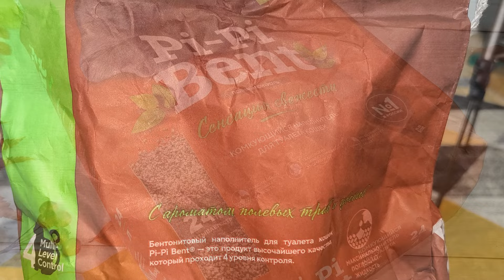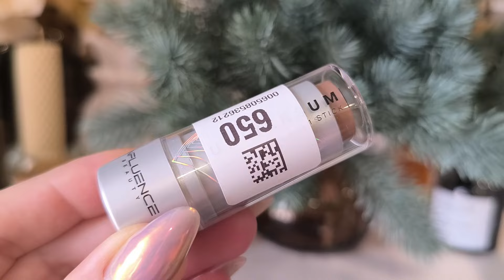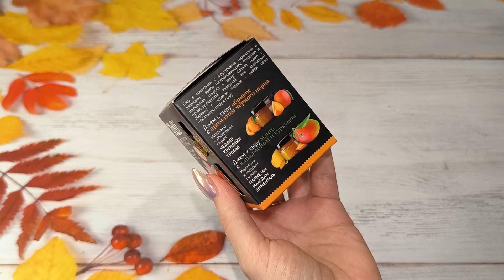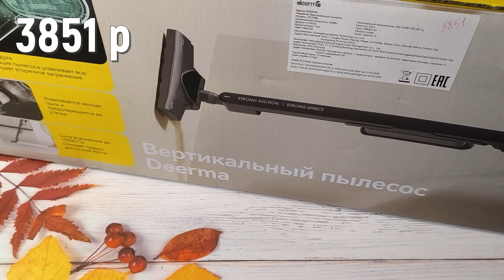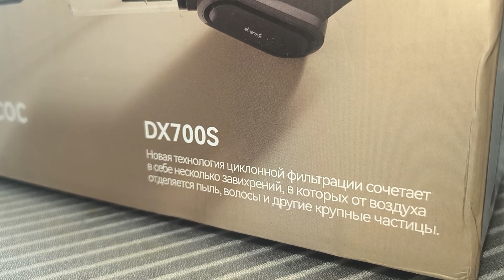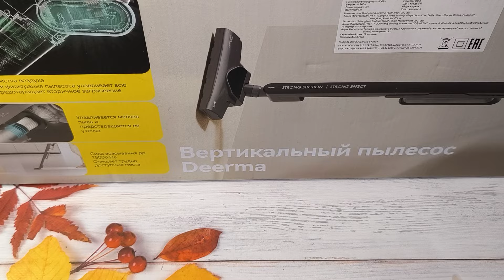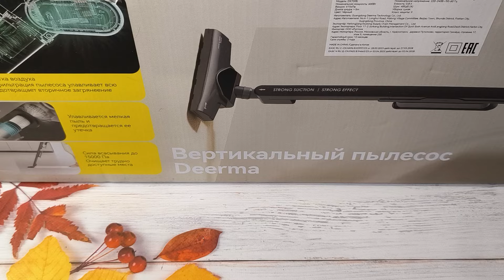Покупки с WILDBERRIES💃ЯНДЕКС МАРКЕТ и OZON по советам блогеров🍁Находки и разочарования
Сегодня очередной обзор моих покупок с Вайлдберриз, Яндекс Маркет и Озон.
Мои параметры
92/75/98
Ссылки и артикулы на товары из видео👇
🍂Яндекс Маркет
(Ссылки сокращены для удобства)

📍Зубочистки с нитью - арт. 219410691

Реклама. ООО "Яндекс", ИНН 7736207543. erid: 2Vtzqv2J8Dp
По вопросам
Сотрудничества пишите👇
📌ВСЕ ОБЗОРЫ ВАЙЛДБЕРРИЗ /WILDBERRIES/OZON/ПОКУПКИ
*Видео носит ознакомительный характер, автор высказывает свое субъективное мнение.